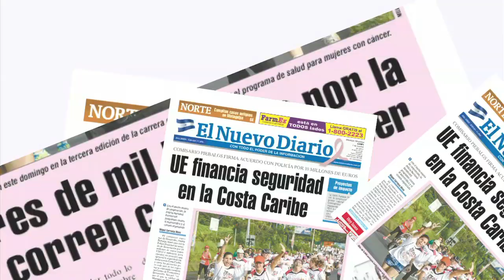Proliferan "peseros" del transporte urbano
Ante los problemas surgidos con las tarjetas de MPeso, reaparecieron los llamados "peseros", los cuales aprovechan el momento para ofrecer el pasaje a C$5, "cinco varitas y nos vamos", era la frase más escuchada en la parada del Mayoreo. BISMARCK PICADO / END